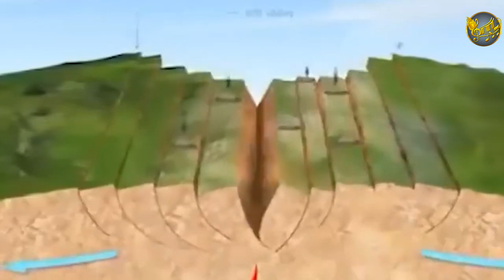Impactante!🚨Mira como este Lugar se parte en dos y fallecen Miles de animales😱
Esperando Que Este Video te sea de Mucha Bendición Para Tu Vida Y ESPERAMOS HABERTE INFORMADO
Que Dios les bendiga Mucho Mas y Comparte esta Gran Bendicion
Nicolas Zamora te informa.
Transcripción